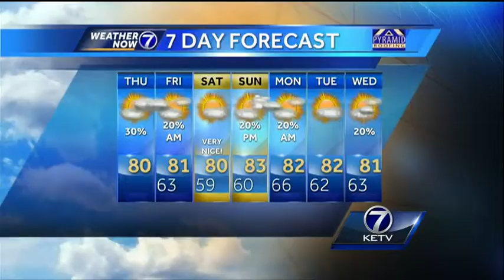Matt's Thursday Morning Forecast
More clouds and a little cooler today, plus some isolated rain showers across the entire viewing area. Meteorologist Matt Serwe takes you through the next few days in this Weather Now forecast.